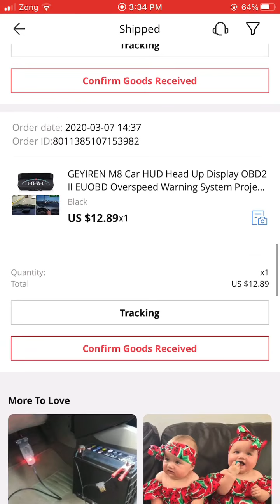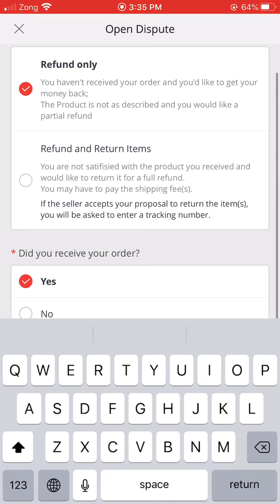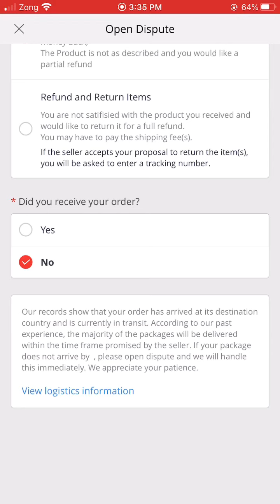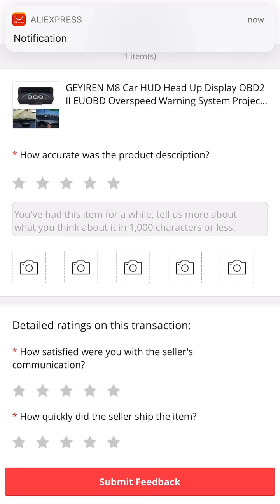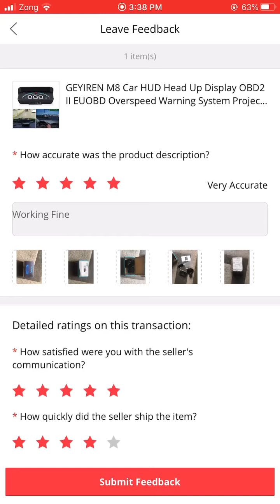Online Shopping & how to open Dispute on Aliexpress